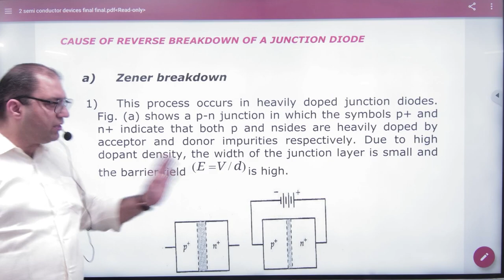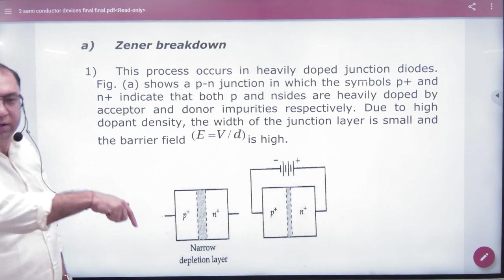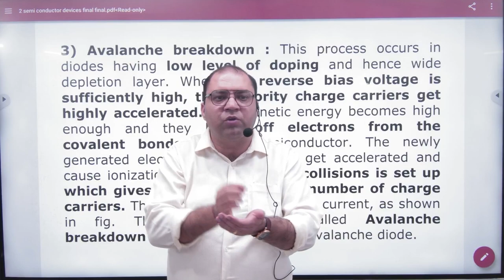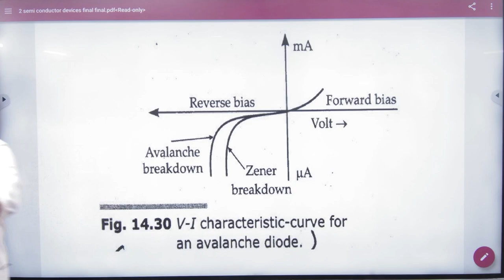5 Break down in pn junction